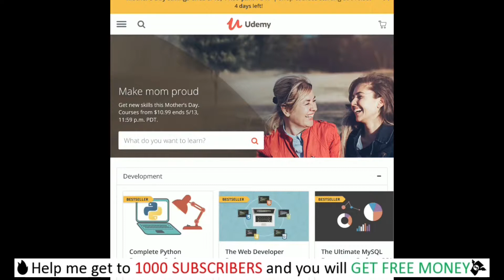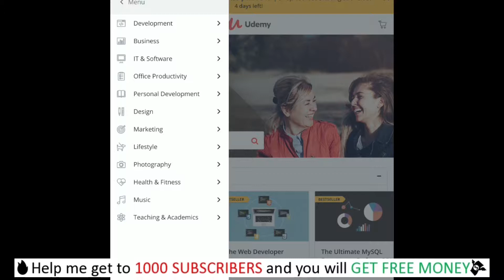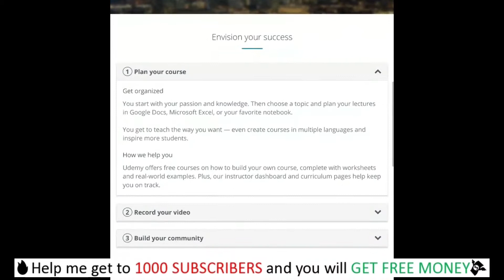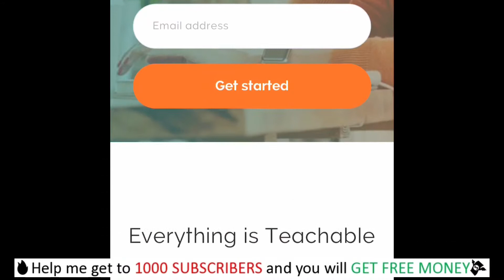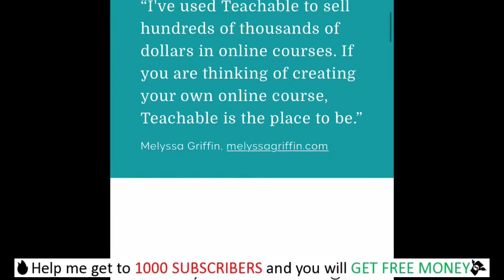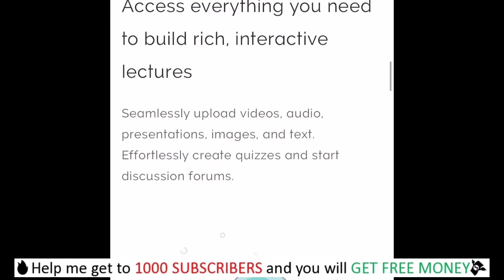Best Business Model For 2019 (Free PayPal Money)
HELP US GET TO 1000 SUBS AND GET A CHANCE TO WIN A FREE $20 AMAZON GIFT (JUST LEAVE A COMMENT BELOW AND IF WE PICK YOUR COMMENT YOU WILL BE REWARDED THE GIFT CARD) ____________________________________________________________

 Hoseted By : Reginald Perry
Reginald has been creating apps since 2012 and has several apps in the apple app
store and google play. Reginald helps people to achieve their dreams of coming their own boss and learn how make money on autopilot

Online Course- How to make money creating apps without coding video online course
Our apps

Apple Iphone
Swap Face- Swap faces in photos